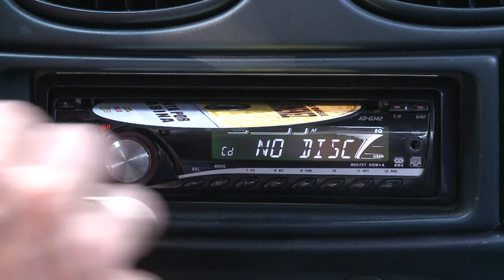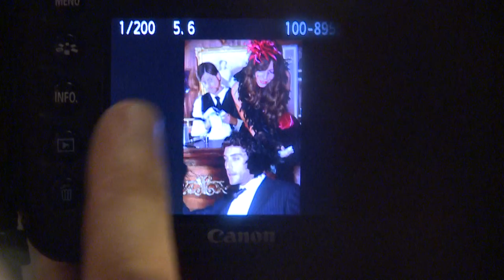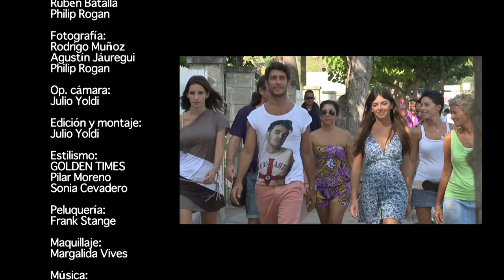Photoshoot en Golden Times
Sesión de fotos en Golden Times a cargo de Rodrigo Muñoz con Rubén Batalla, Pilar Flores y Clara Brunet.